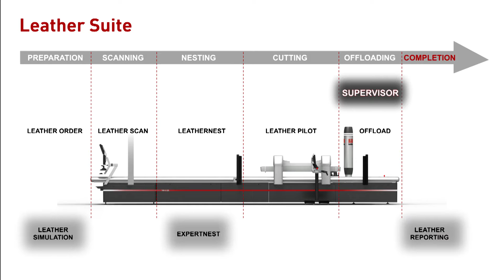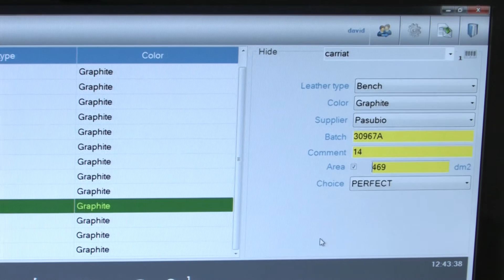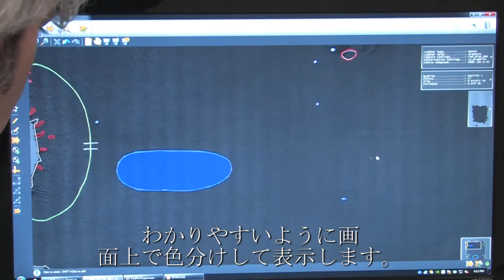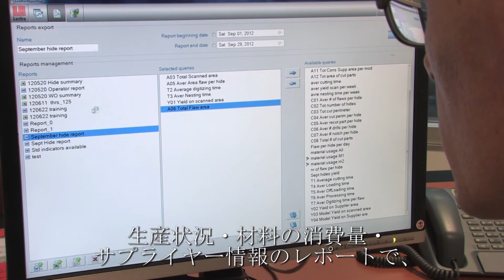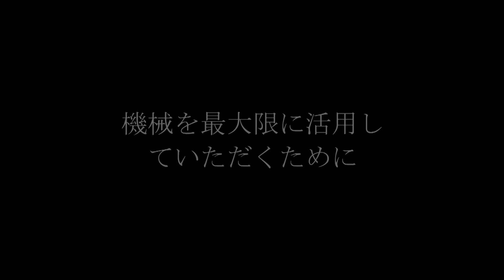レクトラの皮革裁断機、Versalis ®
レクトラの自動車向け皮革裁断機で、裁断サイクルの各ステージ(デジタル化、ネスティング、裁断、ピックアップ)の効率がどのように向上するのかをご覧ください。